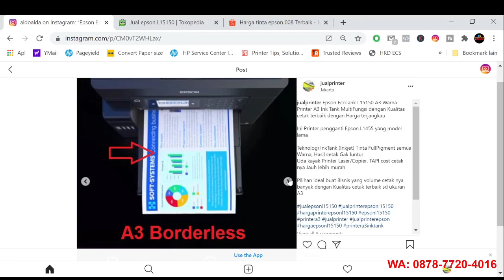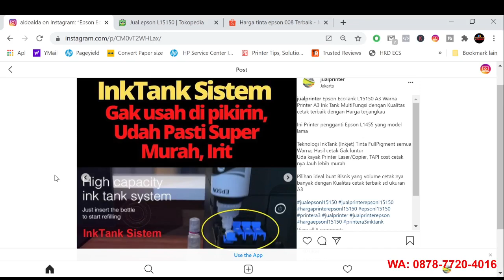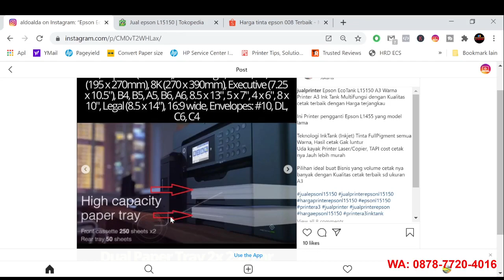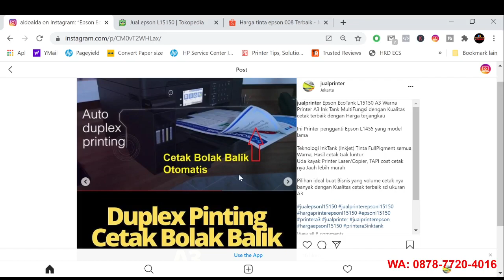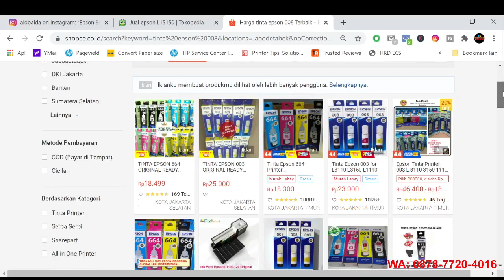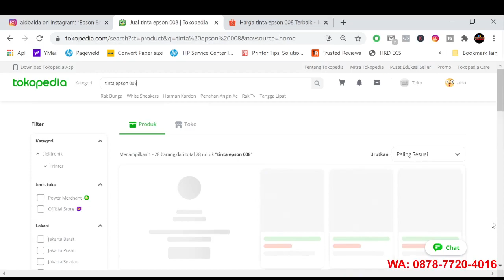Jual Epson L15150 A3 Printer Scan Copy Wireless Duplex Ink Tank System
Printer A3 Ink Tank Multifungsi = Epson L15150
Pengganti Epson L1455
Fitur udah paling lengkap, Print Scan Copy Wireless Duplex Printing A3
ADF, USB LAN Wireless, Borderless A3

Ini bakalan jadi Laser/Copier Killer
Mesin A3 buat Bisnis, Produktivitas cetak tinggi & Pasti nya banyak Irit nya